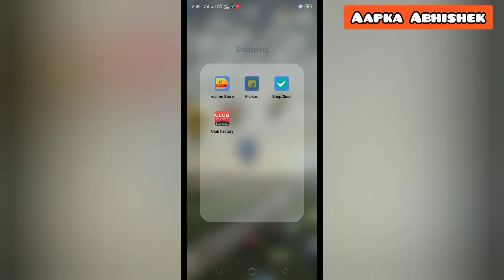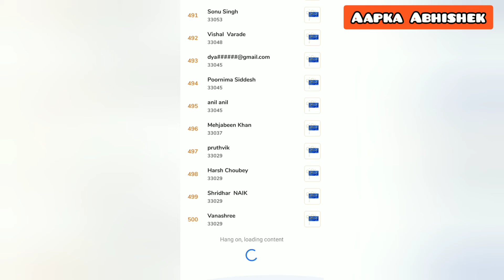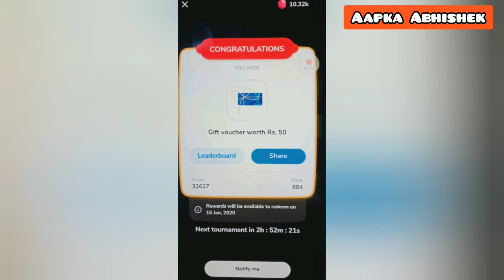Game खेलो और जीतो हजारों के इनाम||How to wins on Flipkart Game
Don't forget to LIKECOMMENT SHARE &

MY GEARS:-